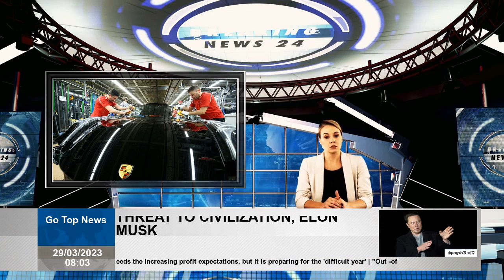Government 'could abandon plans to ban new petrol and diesel car sales by 2030'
Ministers could delay Britain's ban on sales of 2030 new petrol and diesel cars after the EU dilutes its own restrictions amid opposition from German manufacturers. The agreement, adopted by Brussels, will end the sale of new CO2 emitting cars by 2035. But it does include an exemption for cars working on 'e-elements'—carbon-neutral petrol alternatives, after compromising a backroom with Berlin, which has faced angry lobbying by German automakers. This means the bloc could sell new petrol and diesel cars for five years longer than the UK. Critics of move, announced by Boris Johnson while prime minister, have now urged the government to follow EU's lead. 'Unless it's delayed, we're giving a big boost to Chinese automakers. They're already raiding. ' However, today a government source has reduced the chances of policy change. Whitehall is said to be examining the deal that would end the sale of new CO2-emitting cars passed by Brussels. The deal includes an exemption for cars working in e-teams after it was requested by Berlin, which faced angry lobbying by automakers. Critics of ban today urged the government to follow EU's lead.  Approval from EU countries' energy ministers means that Europe's 2035 policy could go into effect after weeks of delay caused by last-minute opposition from Germany. EU law will require all new cars sold to have zero CO2 emissions from 2035 and 55 percent lower CO2 emissions from 2030 versus 2021 levels. The targets are designed to increase the rapid carbonation of new car fleets in Europe. However, the European Commission has promised to create a legal pathway for sales of new cars that only work in e-teams after 2035 after Germany requested this exemption. EU policy was expected to make it impossible to sell combustion engine cars in the EU from 2035. But the exemption offers a potential lifeline to traditional vehicles – e-collars are not yet scaled up. German Transport Minister Volker Wissing said the deal would 'open up important options for climate-neutral and affordable mobility for the population'. "The direction of travel is clear - by 2035 new cars and vans should have zero emissions," said Frans Timmermans, EU Climate Policy Chief. E-wings are considered carbon neutral because they're made using captured CO2 emissions -- proponents offset the CO2 released when fuel is burned in an engine. In the fall of 2023, the commission will propose how sales of e-fuel-only cars can resume beyond 2035. Such cars will have to use technology to prevent them from starting when they are filled with gasoline or diesel. Poland voted against the law, while Italy, Bulgaria and Romania abstained. Transport accounts for around a quarter of EU emissions. Porsche is one of the car brands pushing the development of e-fuels. It has invested more than £61m in a manufacturing facility operated by HIF in Chile. Porsche and Ferrari are among supporters of e-things, which they see as a way to prevent their vehicles from being weighed down by heavy batteries. Other automakers like Volkswagen, Mercedes-Benz, and Ford are betting on battery-electric vehicles to be carbonized. Germany's late intervention has offended some EU diplomats, after EU countries and lawmakers already agreed to the 2035 phase last year, raising concerns that governments may try to block other carefully negotiated agreements on climate policies. As a principle, we don't like this approach. Spanish energy minister Teresa Ribera said of the late comeback, adding that current assessments show e-wings are too expensive to be widely used. EU energy ministers also agreed Tuesday extend a voluntary target to reduce their gas use by 15 percent over 12 months help prepare with scarce gas for next winter. Some EU officials expected ministers to tackle a dispute over whether Nuclear Energy should count towards the EU's renewable energy targets - a question that has divided countries and threatens to delay the EU's main renewable energy policy. A government spokesperson said 'We are committed to ensuring that all new cars and vans are zero emissions by 2035. 'Drivers on England's motorways and Major Roads are never more than 25 miles from a fast charging point and we expect the charging network to expand tenfold by 2030.'